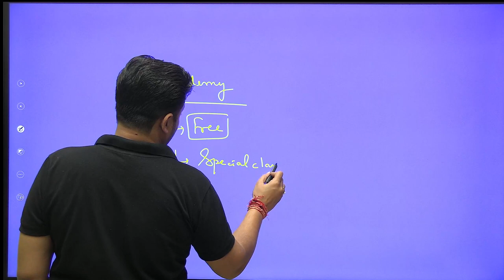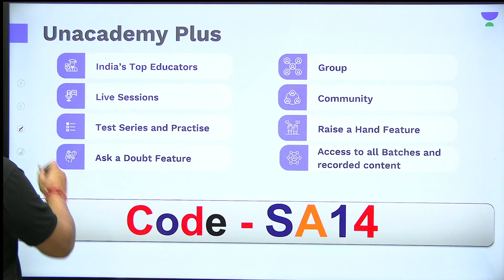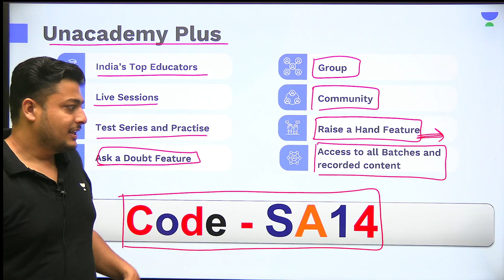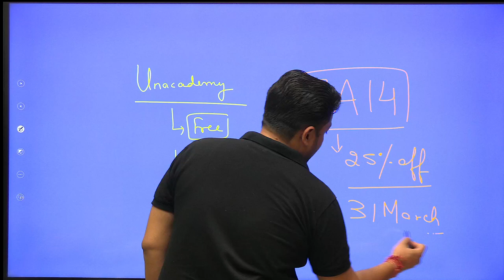Last Day to Grab 25 Percent off | USE CODE SA14 | Shivam Agarwal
Last  Day to Grab 25 Percent off
Call Shivam Agarwal's team on 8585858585 and take your K12 Preparations to the next level.

➤ *Use Code ''SA14'', Unlock FREE Special Classes on our platform, & also Get 10% off on your Subscription today.

➤ About the Educator: Teaching is an art that requires learning |Maths Educator On Unacademy Plus||7+ Yrs of Teaching Experience.Use SAGYT to unlock Free Classes.

You can enroll to Unacademy Subscription and get the following benefits:
1. Learn from your favourite teacher
2. Dedicated DOUBT sessions
3. One Subscription, Unlimited Access to Live Online Classes and Videos
4. Real-time interaction with best-in-class teachers
5. You can ask doubts in live online classes
6. Limited students in each Class
7. Download the videos & watch them offline